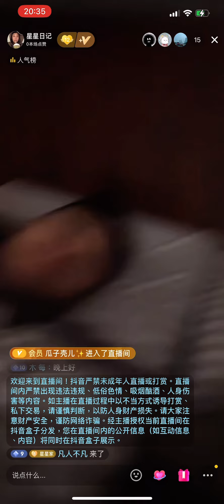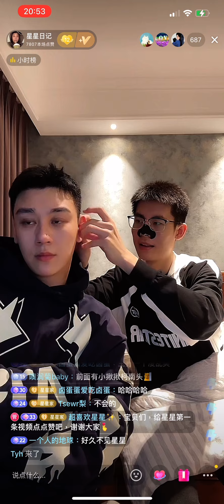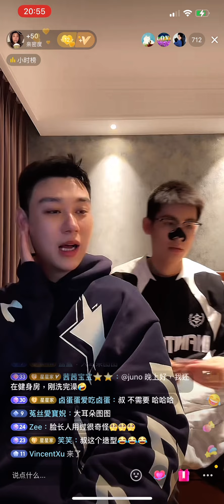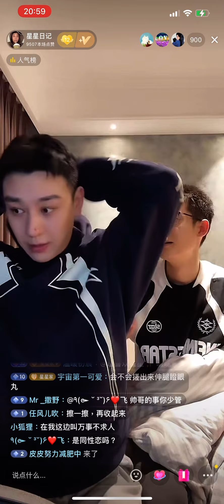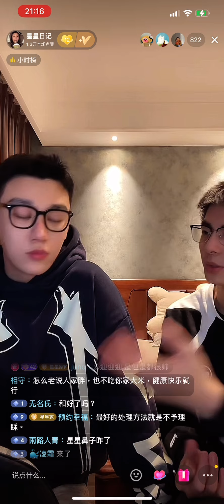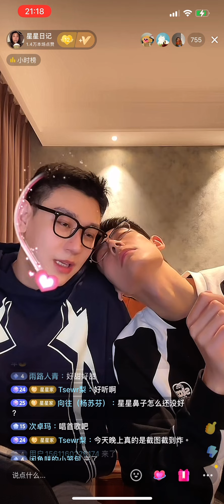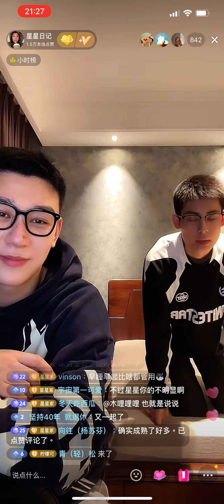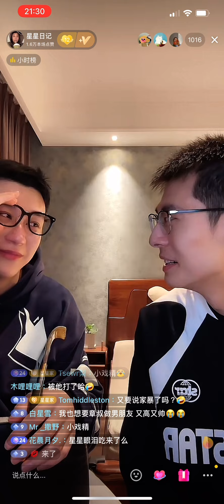「夫夫」他們都說被對方傳染感冒星星開玩笑他鼻子是脏脏打的they both say they got🤧fm each other XX just kidding his👃is hit by ZZ